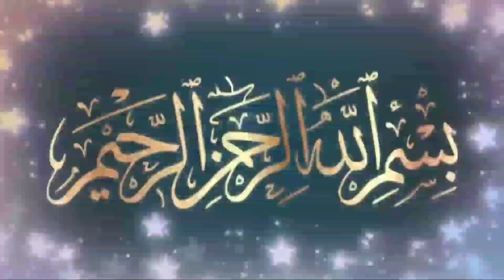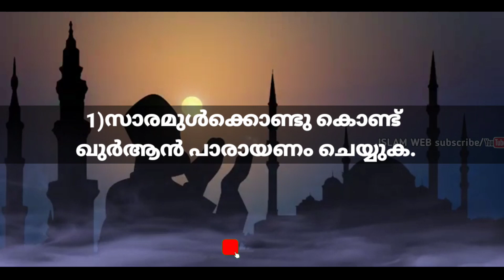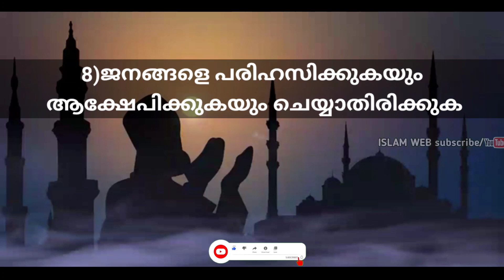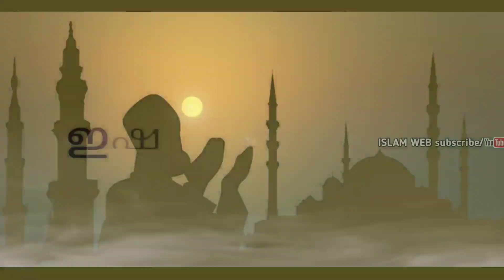ഹൃദയ ശുദ്ധീകരണത്തിന് 9 വഴികൾ | Sufi Thought Malayalam | islamic speech Malayalam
ഹൃദയ ശുദ്ധീകരണത്തിന് 9 വഴികൾ💚💚💚💚💚💚